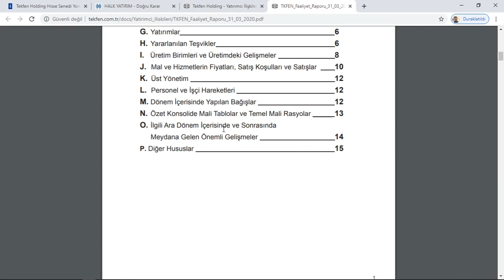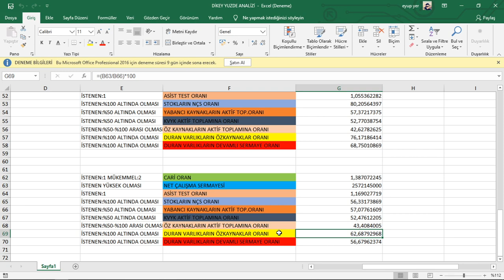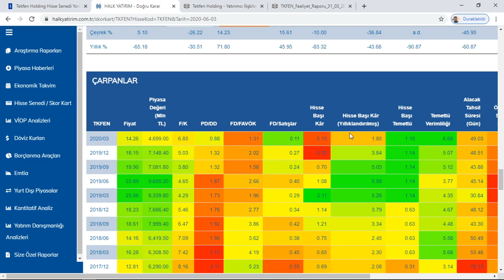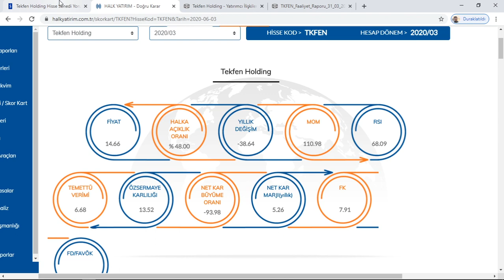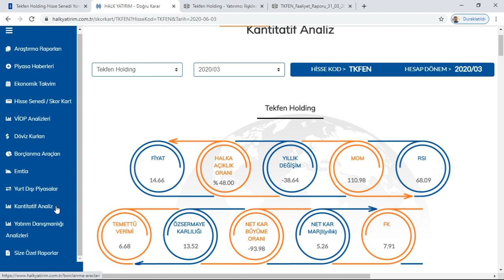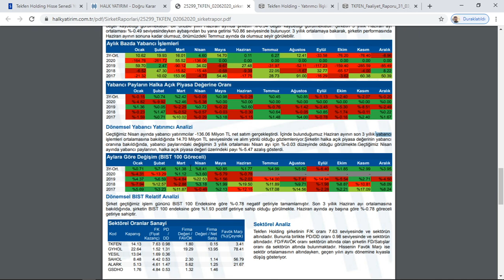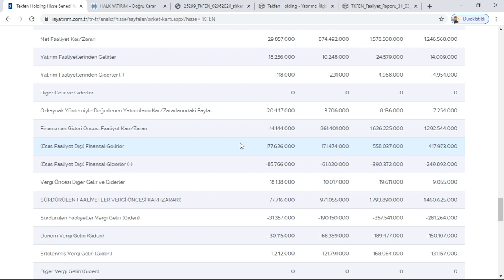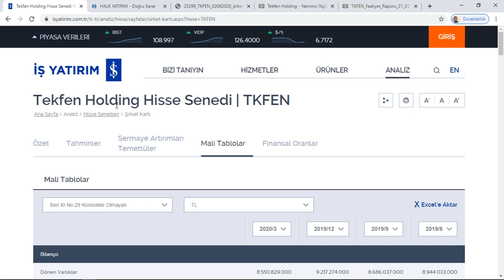Hisse Senetlerinden TEKFEN Holding Bilanço Analizi(TEMEL SEVİYE)TEKFEN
Oran analizleri açisindan bir problem göremedim dostlarim.
Sirket onemli kalemleri acisindan bir problem yok ve ideal durumda
Ancak kesinlikle.
🛑YATIRIM TAVSIYESI DEGILDIR.🛑
SEKTOREL ANLAMDA SEKTORE GORE GERCEKTEN IYI DURUMDA 💰
UMARIM GUZEL OLUR.
AL SAT TUT TAVSIYESI DEGILDIR.🖐